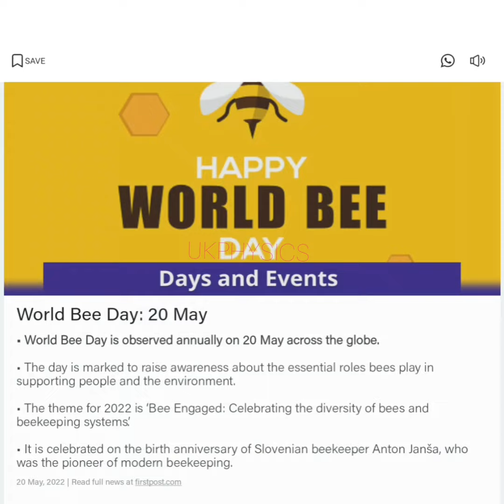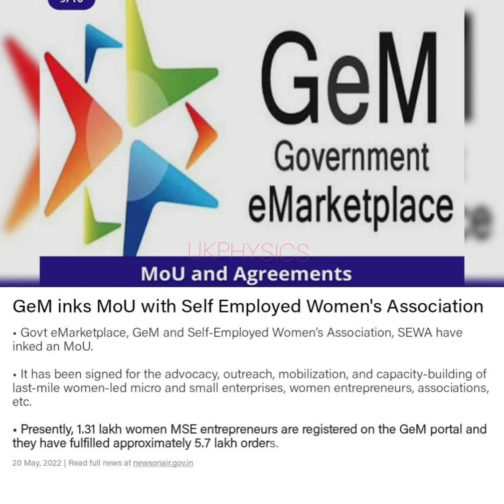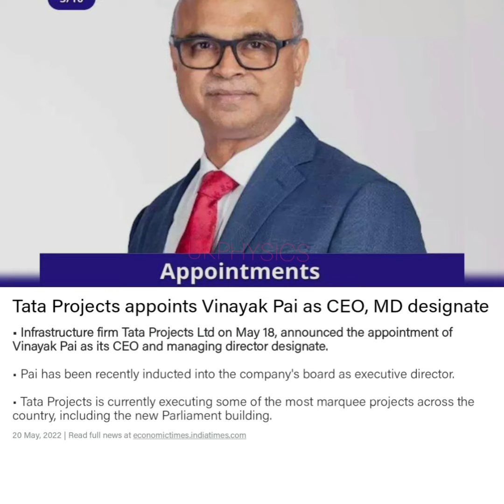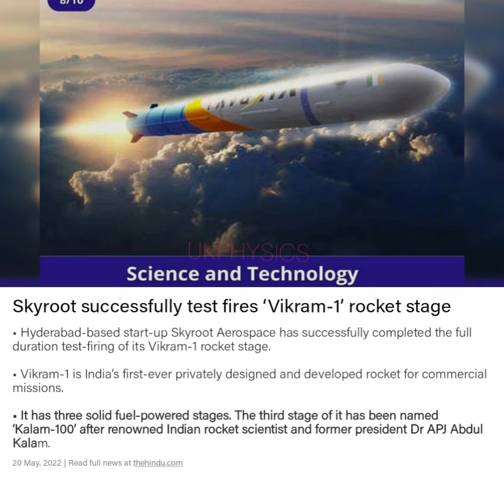20th may Current Affairs For Competitive Exams